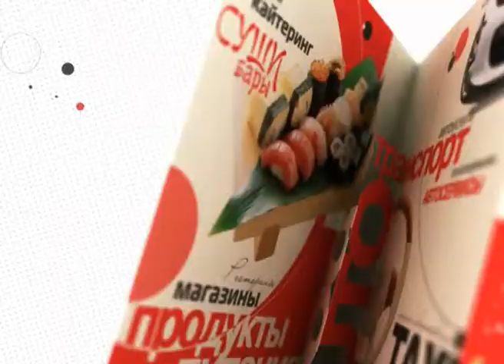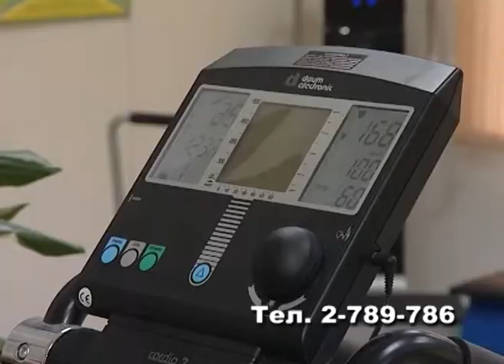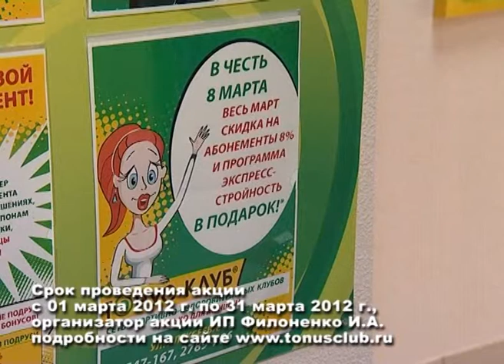сюжет 2 мин. 13 с. монтаж. композ. титры. LO TONUS NEW2